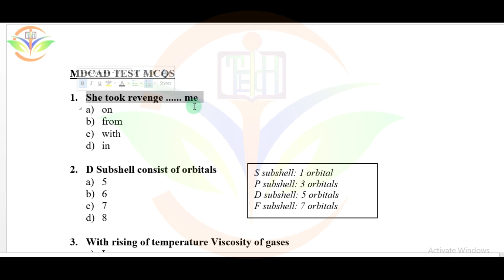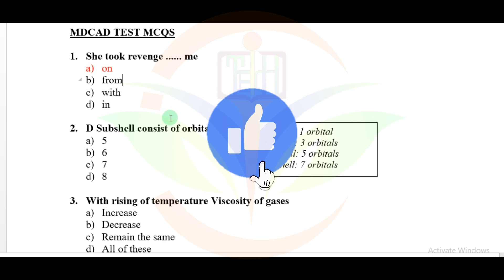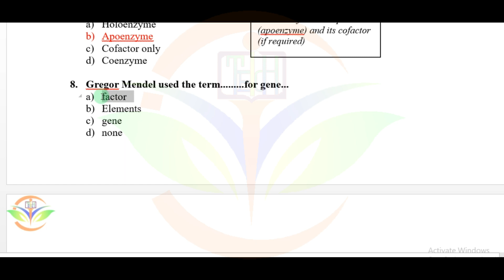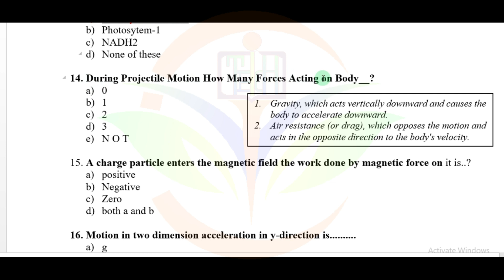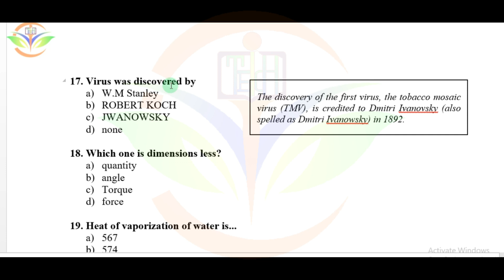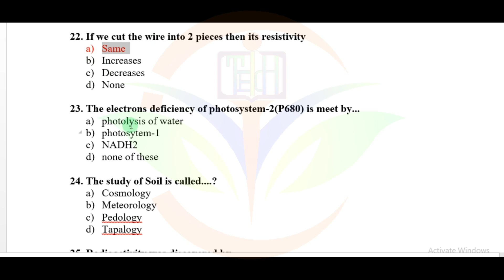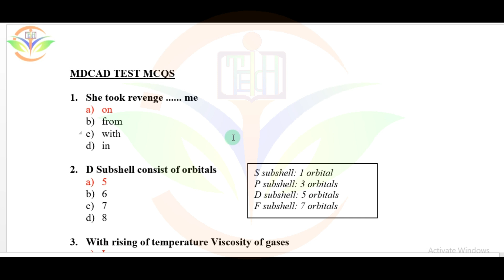MDCAT test preparation 2023 - MDCAT Sample Questions - 25 x most repeated MDCAT test mcqs.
If you're looking for information about the Medical and Dental College Admission Test (MDCAT) in Pakistan this channel is best for your preparation. MDCAT test preparation 2023 - MDCAT Sample Questions - 25 x most repeated MDCAT test mcqs.

mdcat: Use the acronym "MDCAT" in your search queries to find general information about the test, its format, preparation tips, and important dates.
mdcat 2023: If you're specifically interested in information about MDCAT for the year 2023.

mdcat preparation: Search for resources, tips, and strategies to prepare for the MDCAT exam effectively.

mdcat syllabus: Look for the official syllabus of the MDCAT exam, which outlines the topics and subjects covered in the test.

mdcat Past Papers: Find past papers of the MDCAT exam to practice and understand the types of questions asked in previous years.

MDCAT Sample Questions: Search for sample questions or practice questions to get a better idea of the exam's content and format.

mdcat registration: Look for information about the registration process, requirements, and deadlines for the MDCAT exam.

mdcat test Centers: Find out the list of test centers where the MDCAT exam will be conducted.

mdcat result 2023: After the exam has taken place, search for information about the release of the MDCAT 2023 results.

mdcat update, Include the official website of the relevant educational authority responsible for conducting the MDCAT exam to ensure you get accurate and updated information.

Medical College Admission Pakistan: Use this broader keyword to find information about medical college admissions in Pakistan, which may include details about MDCAT.

MDCAT Books/Resources: Search for recommended books, study guides, and online resources that can help you prepare for the MDCAT exam.